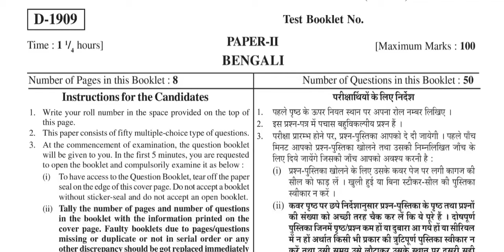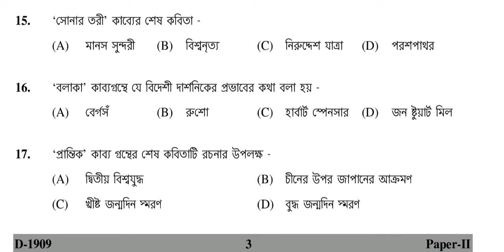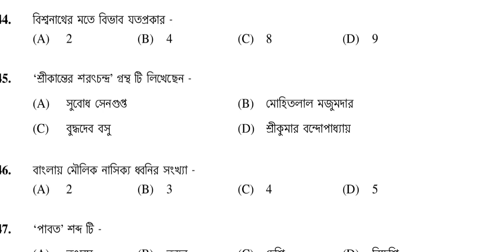Bengali Subject || NET exam || Question paper